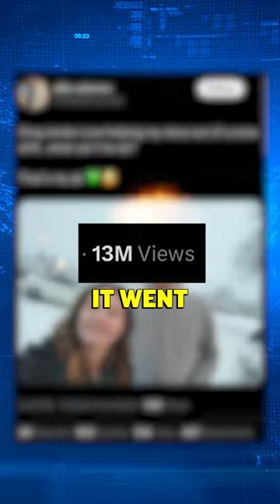Jordan Love SAVED A Packers Fan? 💚💛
Small acts of kindness can go a long way. ❤️